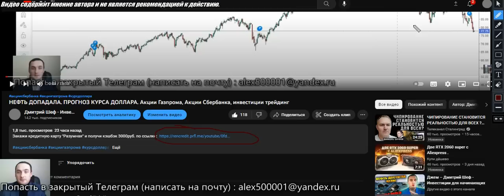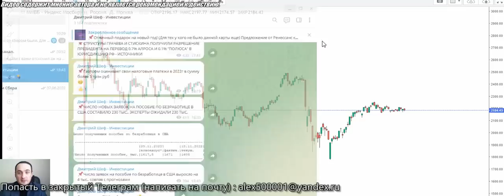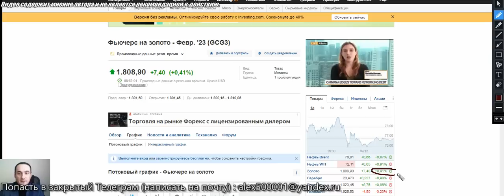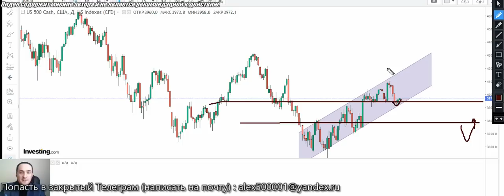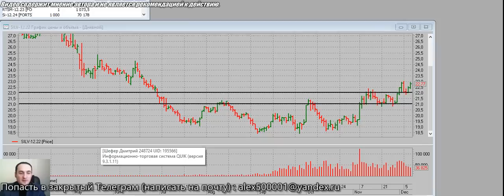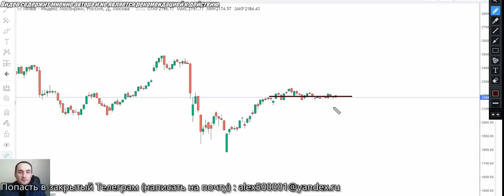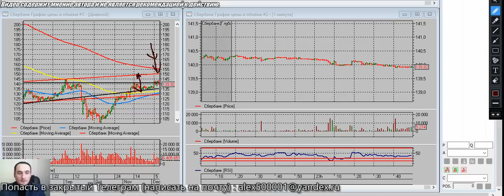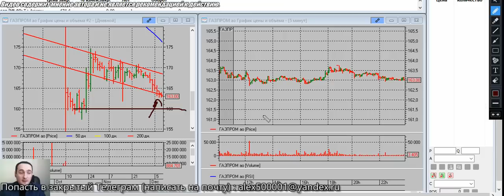ЧТО С ЗОЛОТОМ?. Акции Газпрома, Акции Сбербанка, золото, серебро,курс доллара, инвестиции, трейдинг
❗👉Закрытая Информация по инвестициям для тех кто хочет заработать с авторской аналитикой